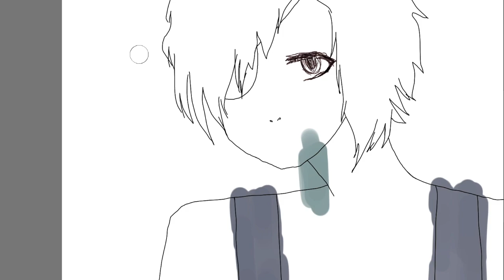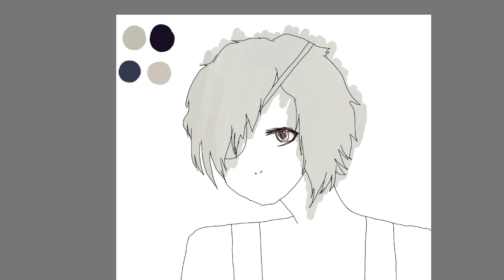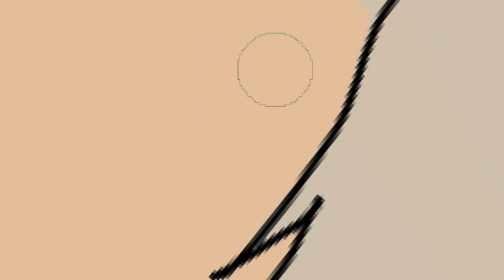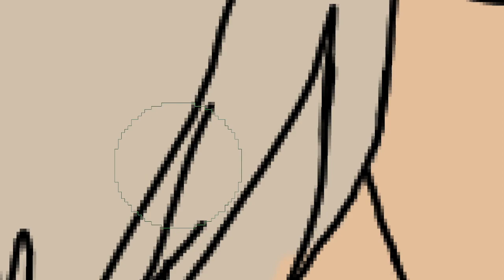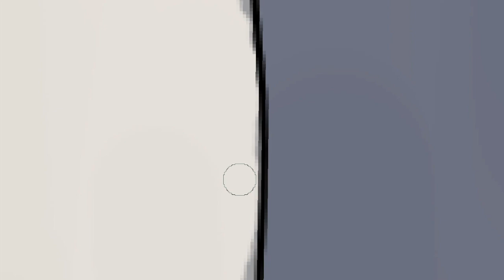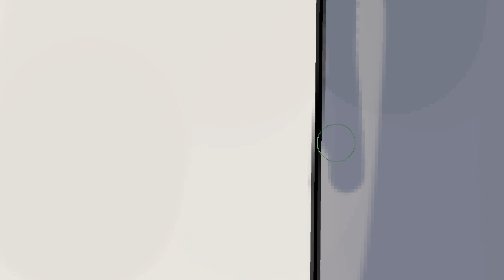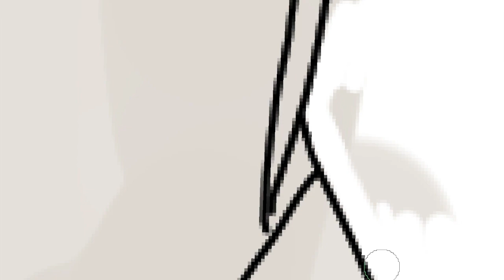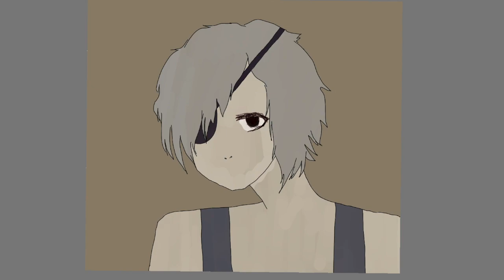Art for Class